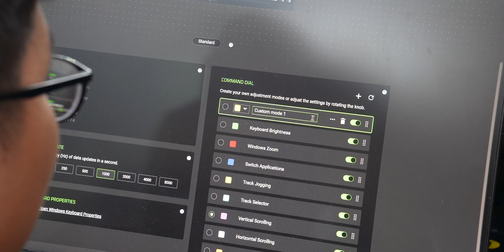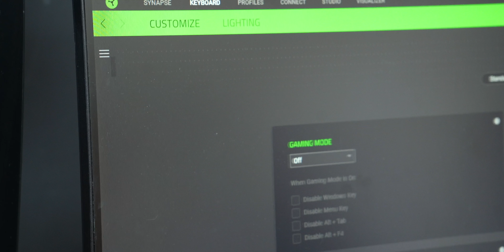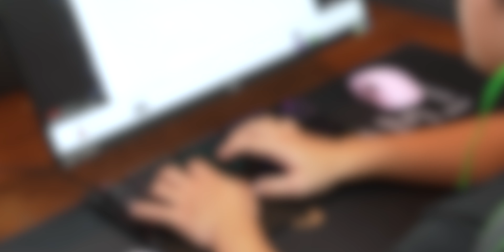Chọn phím Gaming Razer nào cho chuẩn Pro?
NHẬP MÃ "IGPHIMRAZER" để được giảm 50K khi mua các sản phẩm Gaming Gear này tại TechSpace Việt Nam nhé:

Chào mừng các bạn đã quay trở lại với Insidegram. Trong những video lần trước, chúng mình đã làm về top những sản phẩm bàn phím chơi game tốt nhất cũng như sự khác nhau giữa các dòng phím phổ thông và đắt tiền hơn. Hôm nay tiếp tục sẽ là một video về phím cơ, và đặc biệt dành cho những bạn đam mê các dòng cao cấp nhất của Razer để xem mẫu phím nào sẽ phù hợp cho yêu cầu của bạn nhất. Bây giờ, hãy bắt đầu vào phần chính của video thôi !!